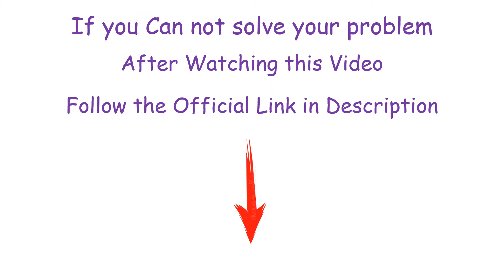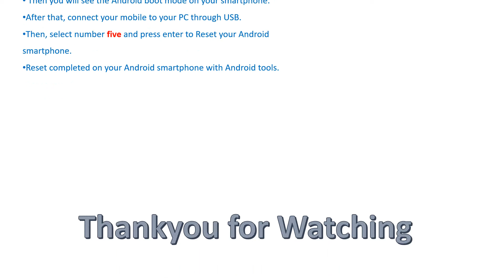How to Hard Reset Lenovo K320t– Pattern Unlock